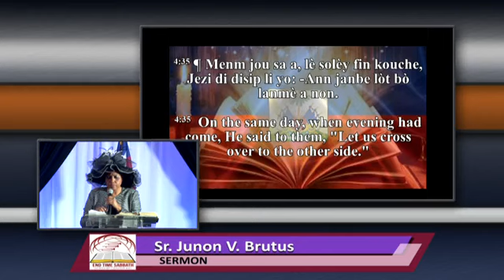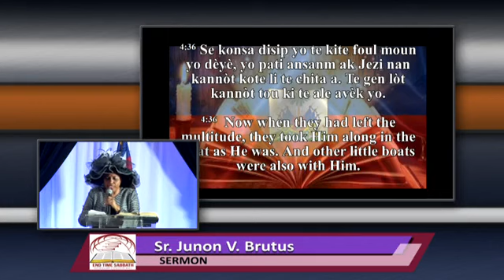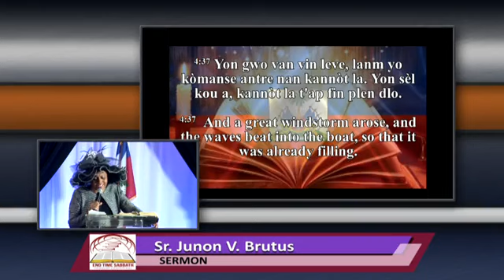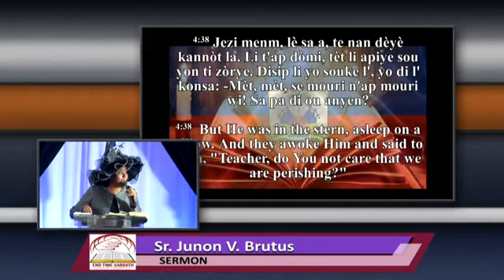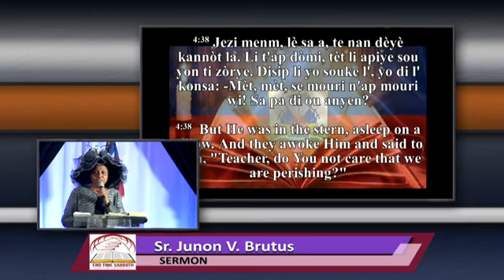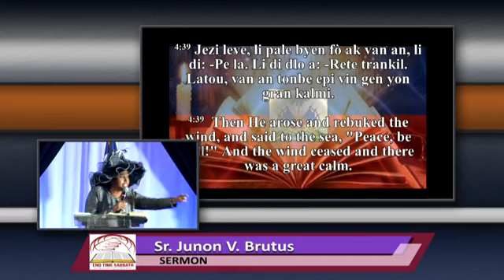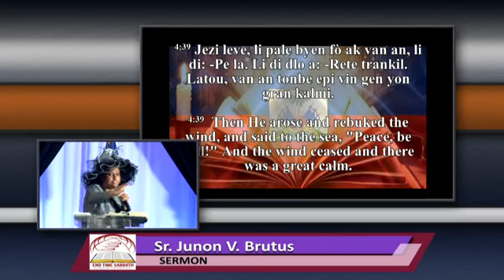Eske Bondye Nan Bato'w La ? Sermon Par Sr. Junon Brutus 29 Octobre 2022